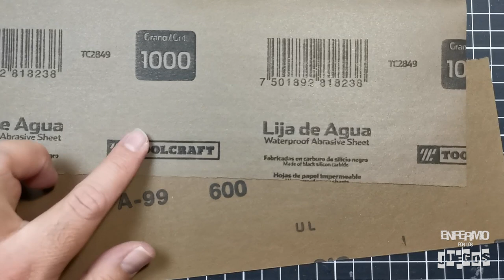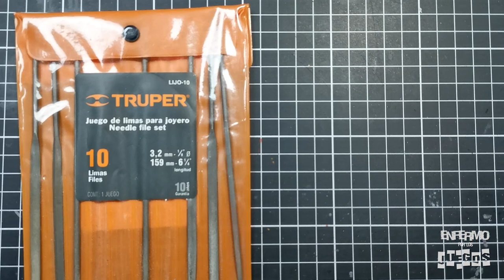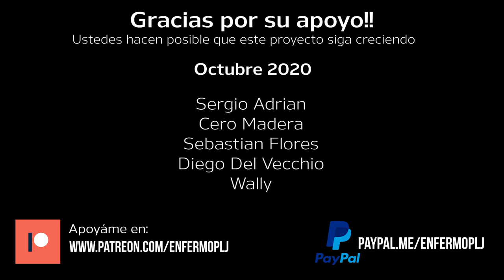¿CÓMO ARMAR MINIATURAS? Parte 2: Limpieza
En este video te muestro las principales herramientas que te servirán para limpiar las piezas de tus miniaturas antes de pegarlas, para que tengan el mejor acabado posible al momento de pintarlas, y también explico brevemente los procesos para limpiar sobrantes de cortes y líneas de molde.

Este es el segundo video de la serie de tutoriales acerca del armado de miniaturas, pensando en los que inician en este hobby. Checa el primer video donde hablo de las herramientas de corte aqui:

Y también te recomiendo que veas todos los otros tutoriales que he subido acerca del trabajo con miniaturas en mi playlist de Tips & Tutoriales: